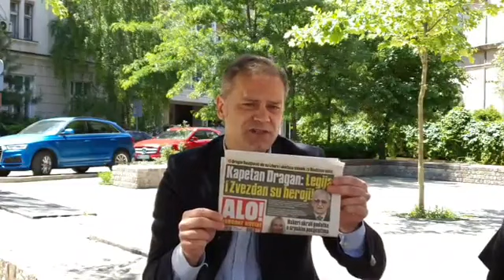Borko tvrdi da je ovo nečuveno: Vučić ima svoj 'crni kabinet' na Andrićevom vencu!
Zamenik predsednika Stranke slobode i pravde Borko Stefanović , u subotu 23. maja FB live, osvrnuo se na vanredno stanje u Srbiji koje traje već osam godina.

“Imamo bahatu, kriminogenu, nestručnu, nesposobnu vlast koja suštinski uništava sve institucije, koja je zarobila medije, koja progoni političke, ili druge neistomišljenike , i koja sve radi, i sve čini suštinski da se lično obogati, i da ostane što duže na vlasti. U tom smislu oni ne prezaju ni od tajnih pregovora o Kosovu i Metohiji , ne prezaju o prodaju naše zemlje, fabrika izvora pitke vode u bescenje, oni ne prezaju od bilo čega samo da zadrže svoju privilegovanu, dobro nafatiranu novcem poziciju.

Stefanović se zahvalio zdravstvenim radnicima u herojskoj borbi protiv pandemije. Vučić nažalost suštinski ponižava iste te zdravstvene radnike već osam godina, ukazuje Stefanović.

“Ova vlast ne namerava da se zaustavi u svojoj nesposobnosti i bahatosti. Ne namerava u svom otimanju naše države, i onom svemu što užasno loše radi svih ovih osam godina, stvarajući strašne podele u ovom društvu. Spremaju se da izađu na lažne izbore 21. juna dok još uvek traje pandemija, ugrožavajući zdravlje građana Srbije, dovodeći tako ljudske živote u opasnost. A da ne govorimo da nema elementarnih uslova za fer, i slobodne izbore, a nema ni slobodnih medija”.

Stefanović je komentarisao i naslovnu stranu tabloida “Alo”.

“Za “Alo” se priča da je u vlasništvu Siniše Malog. To je jedno od glasila Srpske napredne stranke, i Aleksandra Vučića, lično. Svi režimski mediji štampani, i elektronski su deo jedne redakcije. Svi ovi ljudi su deo detašmana jedne  redakcije , jednog centra uređivanja ovih laži, ovog smeća, i ovih tabloida koji služe da Vučić sačuva podršku u jednom delu biračkog tela da bi na taj način, on i ljudi oko njega uspeli da se sačuvaju od odgovornosti, da se sačuvaju od preispitivanja njihovog imovinskog stanja, i preispitivanja enormnog bogaćenja u poslednjih osam godina.

”Alo”  je objavio intervju u kome se kaže da su Legija, i Zvezdan Jovanović heroji. To su ljudi koji su u dvorištu  Vlade Srbije streljali prvog demokratski izabranog premijera Zorana Đinđića. Ovo što je “Alo” objavio to u suštini Aleksandar Vučić misli, donekle potvrđujući onu priču da se napio kada je Đinđić bio ubijen. Potvrđujući priču da “crni kabinet”  na Andrićevom vencu uređuje sve režimske medije u Srbiji. Ovo je nečuveno, ovo je užasno, ovo je nedopustivo, i ovo je revizija istorije koju nećemo dozvoliti. Najoštrije osuđujemo ovaj naslov. Bidite sigurni da vam ovo nikada, i ni na koji način neće proći. Stidite se , a znam da stida nemate…”

Stefanović je ukazao i na inicijativu akademika Vladimira Kostića, predsednika SANU, u kome poziva na dijalog između vlasti, i opozicije, i pokušaj premošćavanja duboke podele u našem narodu, i da se nađe rešenje kroz dijalog, i dogovor kako da se izađe iz ogromne političke, pa i ekonomske krize.

Nataša Zečević, predsednica Inicijativnog odbora Stranke slobode i pravde u Pančevu kaže da smo se sa pandemijeom izborili pre svega zhvaljujući našim ljudima koji su odgovorni.

“Dolazim iz obrazovanja i pravi pakao smo prošli sa nastavom na daljinu koja je uvedena preko noći. I samo, i isključivo zaslugom nastavnika, roditelja, i dece to je nekako privedeno kraju. Predavači su sve to radili sa sopstvenim sredstvima svojim kompjuterima, svojim internetom , a niko nije brinuo o tome da li imaju računare, programe koje koriste, kao i internet.  Deca su, nažalost, bila još ugroženija.  Pančevo je udarna pesnica SNS-a, imamo komesara Malovića koji uređuje sve što se dešava u Pančevu, a Pančevci se tu slabo šta pitaju. Stoga je pančevo postalo, zapušten , umoran, takoreći, mrtav grad.”

Zećević je komentarisala i predstojeće lažne izbore.

“Izbora nema. Izbori su kada možemo da čujemo sve strane, i da zaista izaberemo. 21. jun treba da provedemo sa svojom porodicom, a ono što nam nudi vladajuća stranka, nisu izbori, jer izbora nema!”

Za više informacija pratite nas preko portala i društvenih mreža:

Уколико имате жељу да подржите рад продукције „Centar” и рад портала „СРБИН.инфo”,
донације можете уплатити путем следећих линкова: